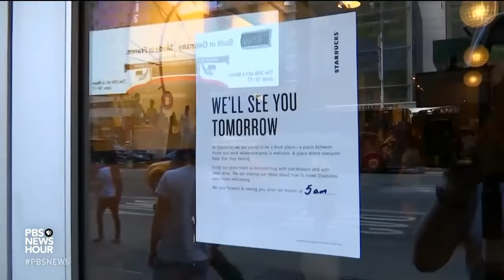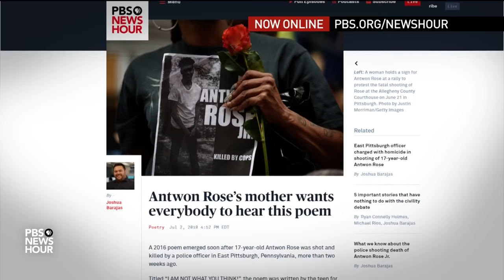LivingWhileBlack: How does racial bias lead to unnecessary calls to police?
A profusion of national incidents in which white citizens have called police on black citizens engaged in everyday activities shows how racial bias can escalate into confrontation and even violence or death. Yamiche Alcindor examines the concerns, highlighted by hashtags and memes like LivingWhileBlack, with NAACP president Derrick Johnson.